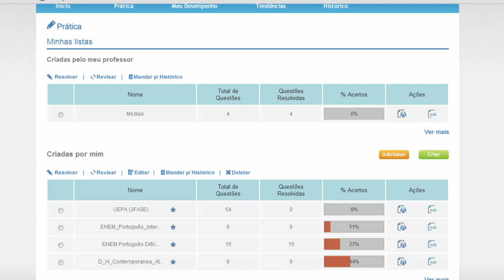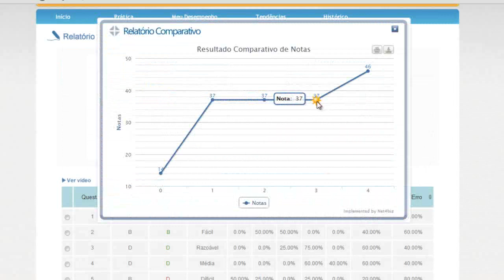Relatórios Individuais e Comparativos - Aluno